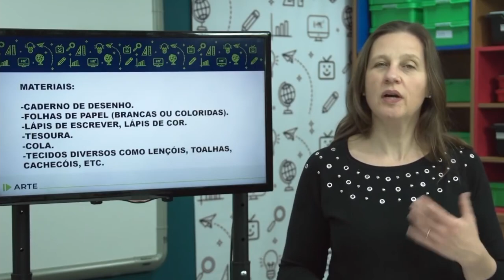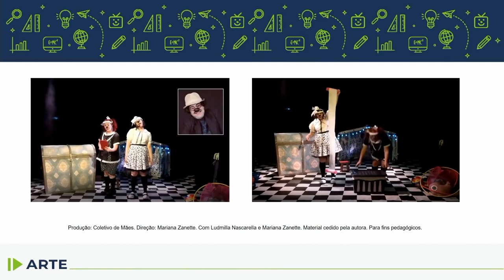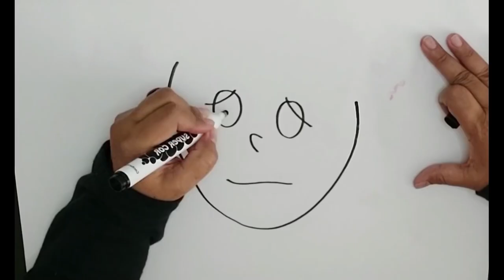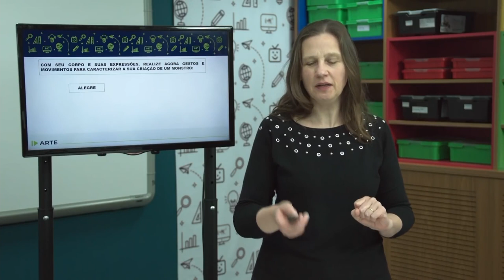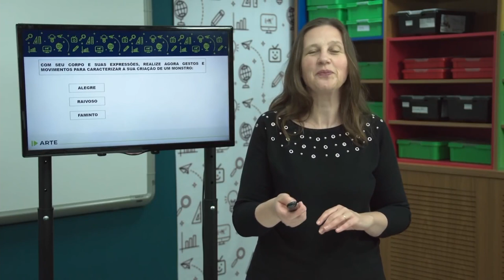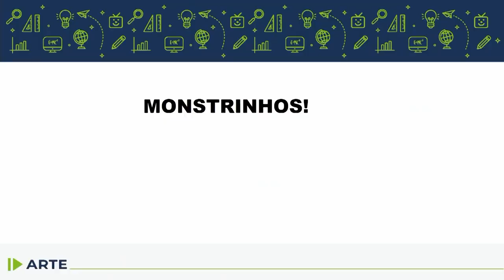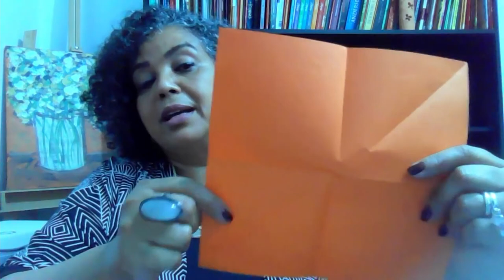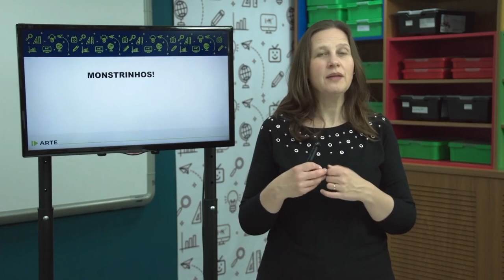Arte - 2.º ano - aula 38 - 29/11/2022